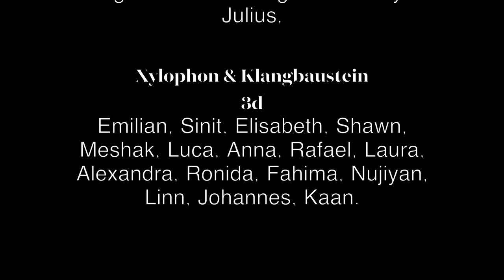Riedhofschule, Frankfurt: Klassen 1c, 2b, 3c und 3d